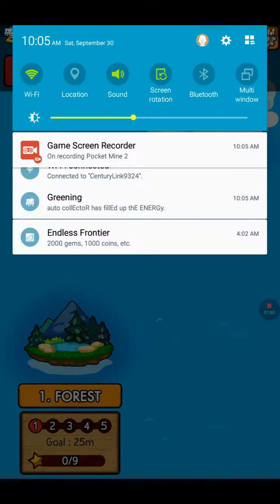Pocket mine 2